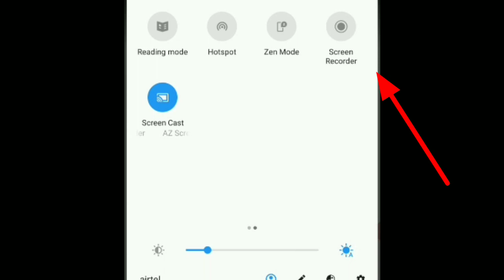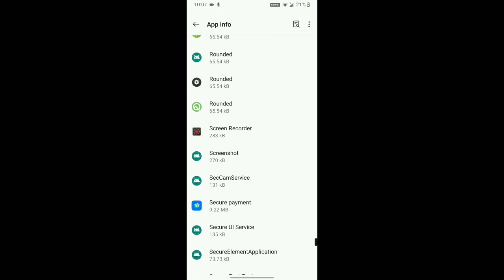OnePlus || Screen Recorder Setting || Black Screen Problem in OnePlus Nord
Agar apke Phone me Screen Recorder me black screen ya sound recording ki problem aarhi hai ya audio nhi aarha hai to yha pe uska soulution maine bataya hai or aap ise onplus 7 7t 6 6t me kar skte hai

Talk soon,
Abid Akay